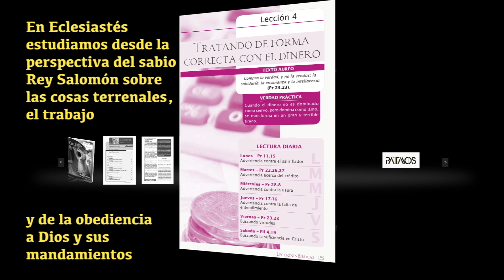Estudios Bíblicos de Editorial Patmos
Estudios Bíblicos de Editorial Patmos para adultos. Tomos 55 y 56.